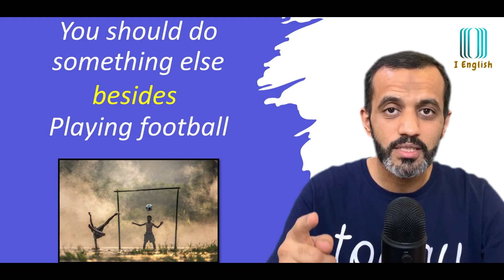beside vs besides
تعرف على الفرق بين الكلمتين هل  هما متشابهتان أم مختلفتان

اختبر معلوماتك